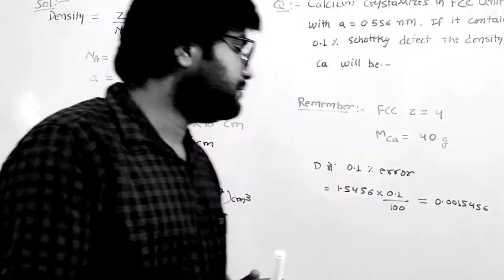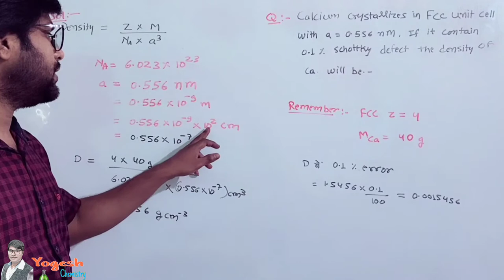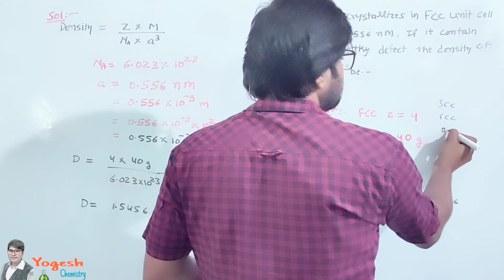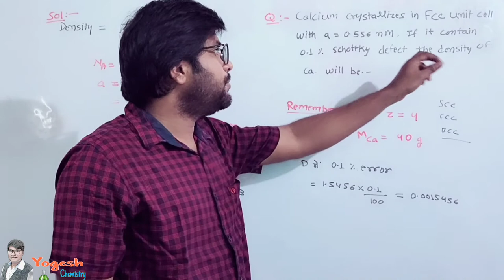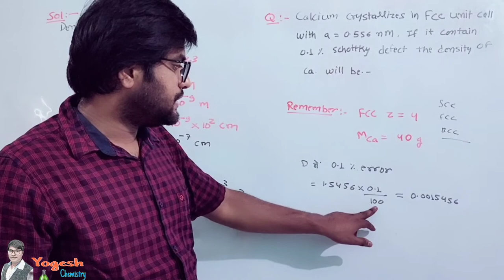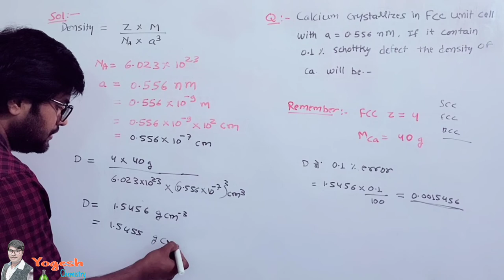mcq density of crystal lattice || NEET || LECTURER || In hindi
00:40 how to calculate density of crystal
neet mcq chemistry
cg lecturer chemistry class
cg set  chemical science class